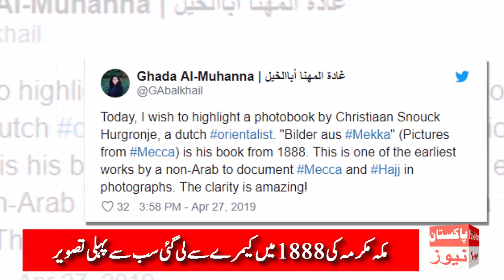Pictures Of Makkah That Was Taken in 1888 || Oldest Picture of Makkah || Pakistan News